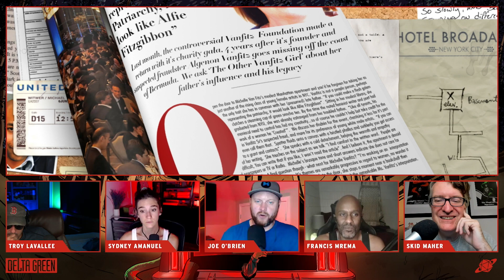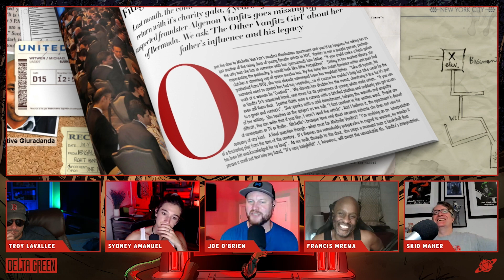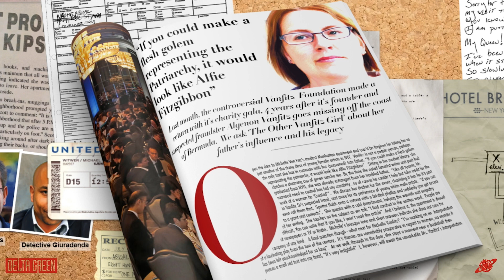Is There Anybody in There? | Get in the Trunk S4 E6 | Delta Green Impossible Landscapes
Suspicious details emerge on two tenants of the MacAllistar Building.

Watch new episodes of Get in the Trunk Tuesdays at 8PM ET YouTube videos drop on Thursday along with an exclusive podcast available to $5+ subscribers

Cast: Joe O'Brien (Handler), Sydney Amanuel, Troy Lavallee, Skid Maher, Francis Mrema

Get in the Trunk is an anthology series playing through various Delta Green scenarios by Arc Dream Publishing, such as Last Things Last, The Last Equation, A Victim of the Art and Ex Oblivione. In 2022, Season 4 began the first long-form Delta Green campaign — Impossible Landscapes.